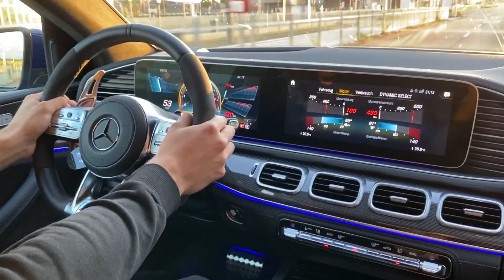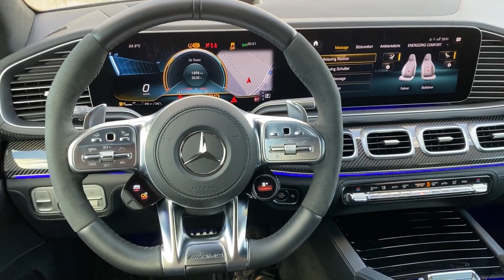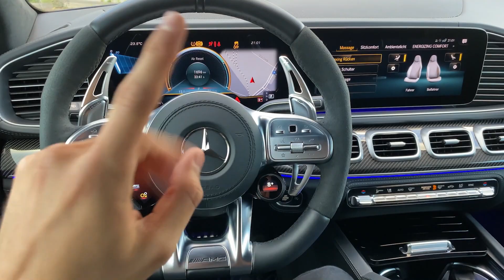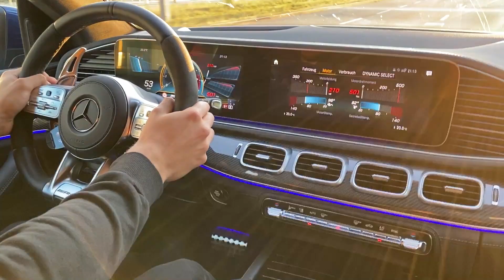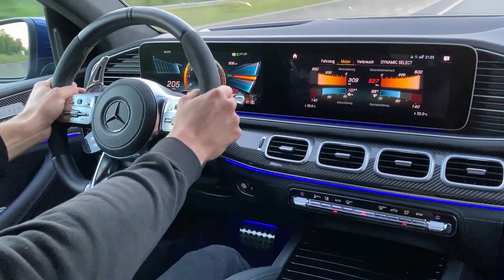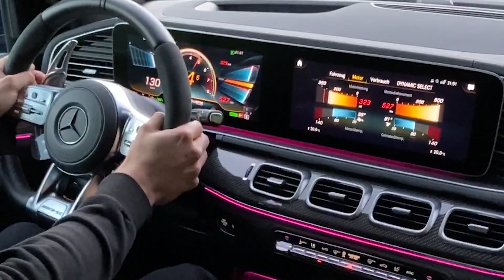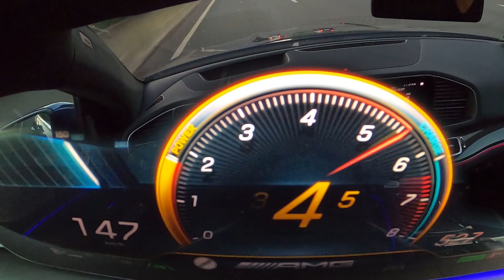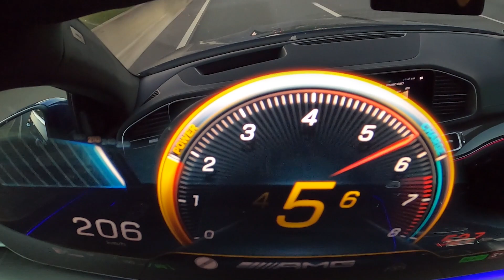POV DRIVE GLE53 AMG COUPE! + Autobahn Race Start & Sound Check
Back at it again with an AMG the 2020 Mercedes Benz AMG GLE53 Coupe & the German Autobahn! 😍
In this video, we will be having some driving experiences with the GLE Coupe, 2020 GLE 53 Coupe Soundcheck & our Autobahn Run!😜

''The new GLE 53 4MATIC + Coupé enriches our SUV family with even more style and elegance, coupled with the typical AMG insignia, such as our specific radiator grille. Under the attractive coupé lines are complex chassis technology and our powerful and efficient inline six-cylinder engine with 48-volt technology. Both guarantee an exciting driving experience in terms of longitudinal and lateral dynamics, "says Tobias Moers, CEO of
Mercedes-AMG GmbH..''

''The new Mercedes-AMG GLE 53 4MATIC + Coupé (combined fuel consumption: 9.3 l / 100 km; combined CO2 emissions: 212 g / km) [3] combines sporty elegance and powerful performance with off-road capability and dynamic design in a unique way. Impressive agility is guaranteed by the 320 kW (435 hp) 3.0-liter inline six-cylinder engine with 48-volt technology, the fully variable AMG Performance 4MATIC + all-wheel drive, the 9-speed automatic transmission AMG SPEEDSHIFT TCT 9G and the 60 mm shorter wheelbase in comparison to the SUV counterpart. The plus in driving dynamics is also due to the AMG-specific driving programs as well as the AMG RIDE CONTROL + air suspension chassis with the electromechanical roll stabilization AMG ACTIVE RIDE CONTROL. The AMG-specific radiator grille visually underlines the fact that it belongs to the AMG model family. In addition, the performance coupé offers all the advantages of a Mercedes SUV: plenty of space for passengers and luggage, extensive safety equipment and superior traction, even on damp or sandy surfaces and in wintry road conditions.''

What do you think about the 2020 Mercedes Benz AMG GLE53 Coupe?
Do you think it should be called an AMG? What do you think about the Sound?
Would you like to see the 2020 Mercedes Benz AMG GLE 63 Coupe?

If you enjoyed our video we would love to get your feedback on our work!
What else do you want to see on this channel? Which Cars do you want to see in our next videos?

❗I would really appreciate if you leave your feedback below, what would you like to change, what did you like and did not?
Just leave some comments under the video so we can improve and work on our videos ♥️❗

Information about the 2020 Mercedes Benz AMG GLE53 Coupe for PetrolHeads:
It’s equipped with a 435 HP in row 6 cylinder engine which produces 520 Nm of torque + 22 HP/250 Nm EQ Boost.
The 2020 GLE53 AMG Coupe reaches 0-100 km/h (62mph) in 5,3 seconds.
The top speed VMAX is electronically limited to 250 km/h (155 mph)